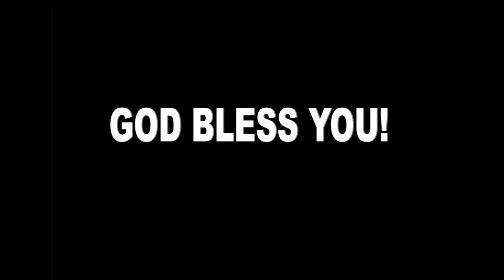ARE YOU RAPTURE READY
COAST ALIVE CHURCH SUNDAY SERVICE 20TH JUNE 21